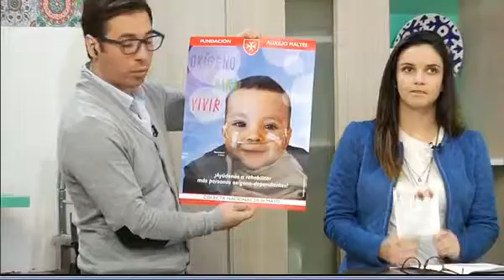MATINAL TANDA 2 ADELCO JUEVES 19 MAYO